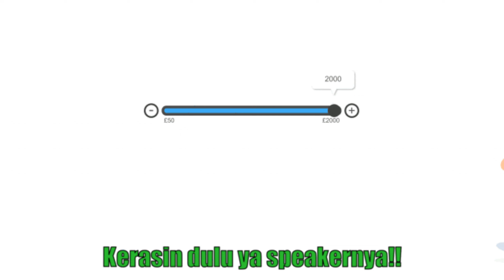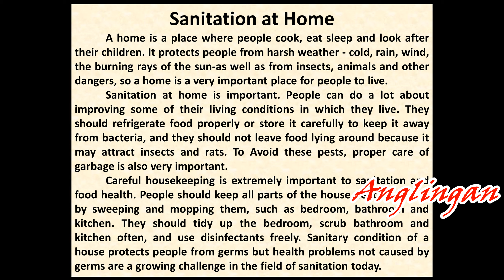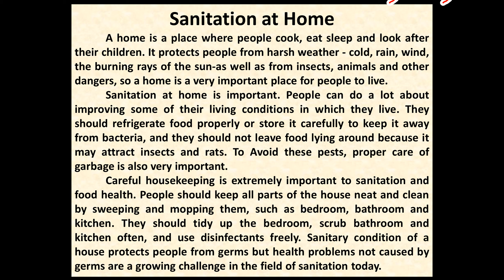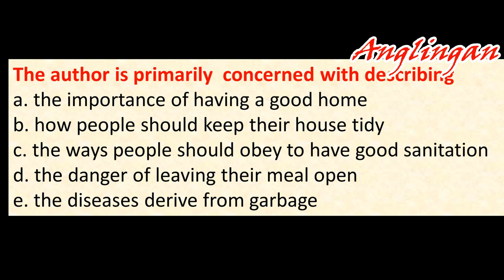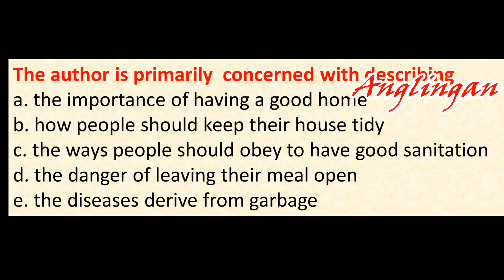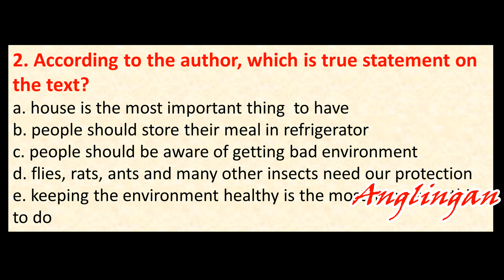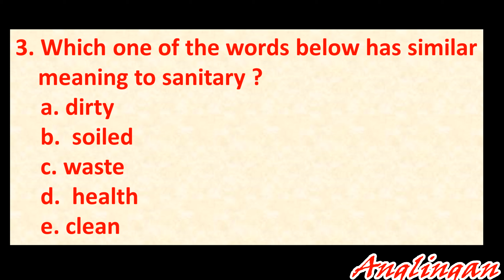Sanitation at home [listening Test]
This video is a listening test based on the text entitle home sanitation. this a listening drill for student and media that can used by an english teacher. i hope it will be help full. thanks for watching and don't forget to subscribe and like.